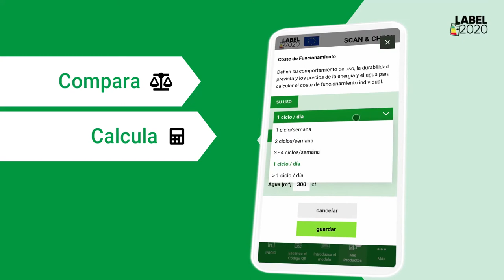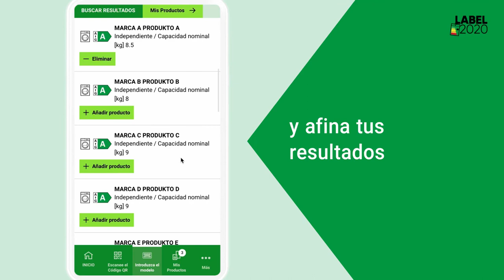Scan&Check: una herramienta para ser energéticamente más eficientes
Esta aplicación permite conocer y comparar de forma muy sencilla los costes y características de diferente electrodomésticos.